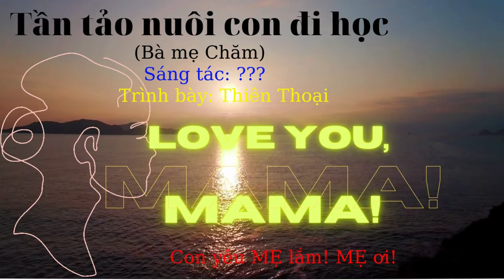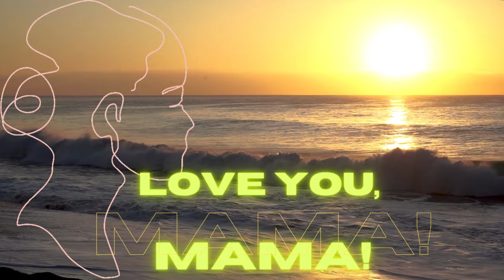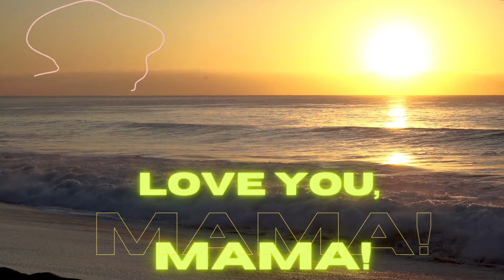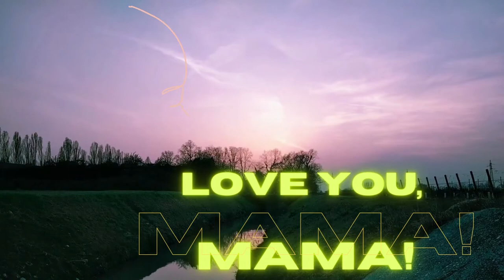Tần tảo nuôi con đi học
💟❤️🧡💛💚💙💜🖤🌺Kính tặng những người MẸ, người CHỊ dân tộc Chăm,  cộng đồng các dân tộc Việt Nam và cả thế giới bài hát về MẸ. Tôi biết, tuy lời hát thuần tiếng Chăm, nhưng qua giai điệu và giọng hát ngọt ngào của Ca sỹ Thiên Thoại, chắc chắn mọi người có thể cảm nhận được! Cái hay của âm nhạc là thế. Âm điệu của nó đánh tan mọi sự khác biệt về ngôn ngữ và kéo mọi dân tộc về với nhau bằng cảm xúc và lòng tôn kính!
👏👏Chúc mọi người luôn mạnh khỏe, hạnh phúc và bình an!
💟❤️🧡💛💚💙💜🖤🌺Dear mothers, sisters of the Cham ethnic group, the Vietnamese community of ethnic groups and the whole world a song about Mothers. I know, although the lyrics are pure Cham, but through the melody and sweet voice of Singer Thien Thoai, everyone can definitely feel it! That's the beauty of music. Its tone dissolves all differences of language and pulls all peoples together with emotion and reverence!
👏👏 Wishing everyone good health, happiness and peace!